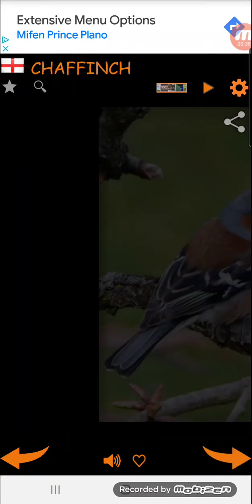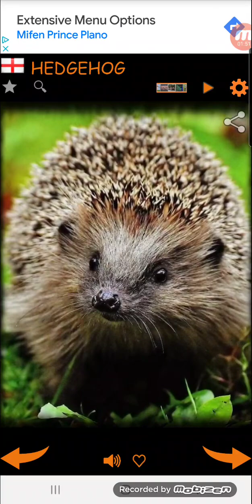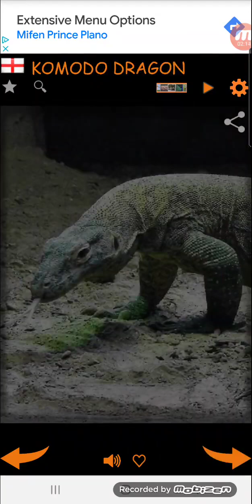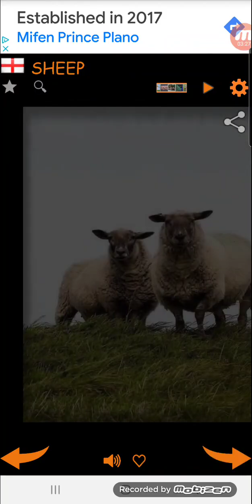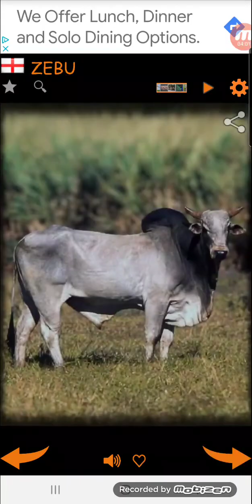Real Animal Sounds (With Sounds)